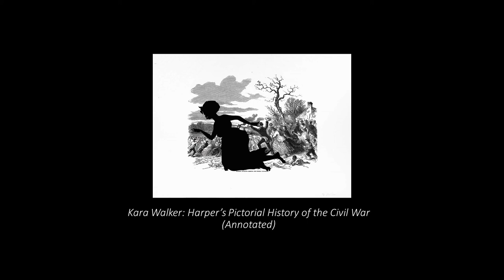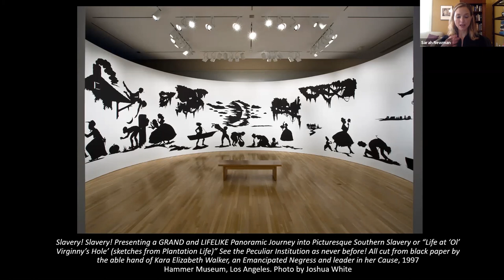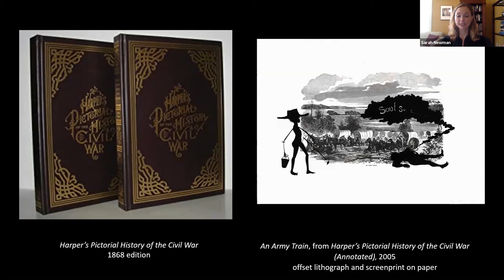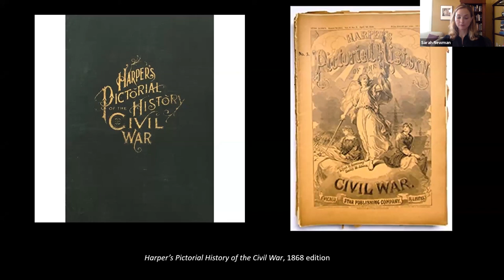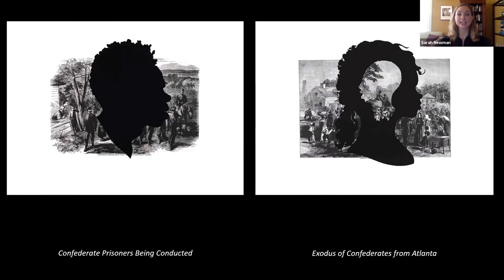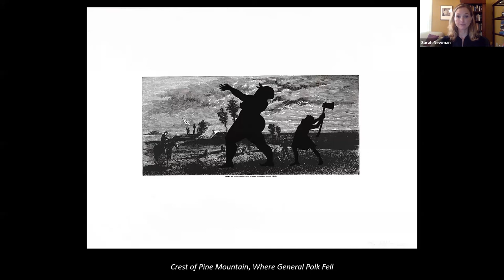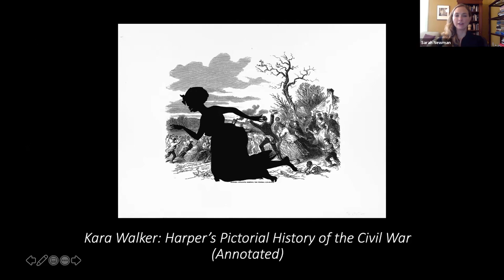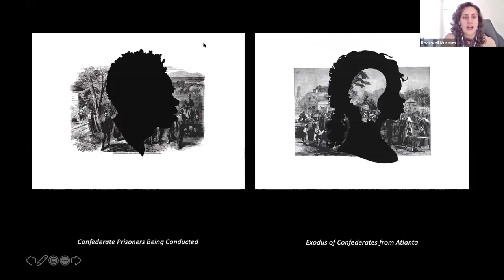Advancing Women Lecture Series | Kara Walker and History's Shadows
Presented in conjunction with the upcoming exhibition, Kara Walker’s Pictorial History of the Civil War, Sarah Newman, PhD, Curator of Contemporary Art at the Smithsonian American Art Museum, takes a focused look at Kara Walker’s series of prints on the Civil War. This exhibition will be on loan to us from the Smithsonian American Art Museum.